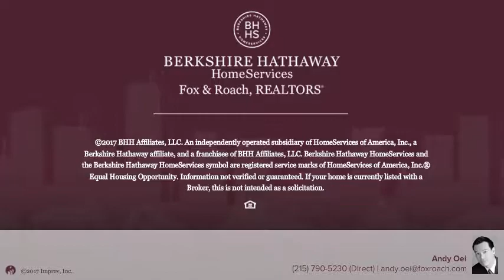111 S 15TH ST #1906 PHILADELPHIA, PA 19102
Andy Oei - Center City-Rittenhouse Hotel
1 beds 1/0 baths